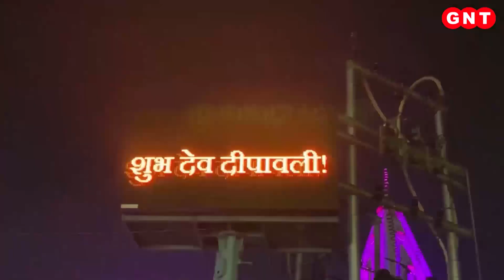Dev Deepawali: क्या है देव दीपावली? जानिए इस पर्व से जुड़ी हर जरूरी बात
आज कार्तिक पूर्णिमा है और लोग बड़ी संख्या में पवित्र नदियों में डुबकी लगा रहे हैं. आज प्रकाश पर्व भी है, इसलिए गुरुद्वारों में रौनक बढ़ रही है. दक्षिण से लेकर उत्तर तक उत्सव का रंग फैला हुआ है. शैव और वैष्णव दोनों संप्रदायों के लिए कार्तिक पूर्णिमा का विशेष महत्व है. कार्तिक पूर्णिमा पर ही भगवान शिव ने त्रिपुरासुर नाम के राक्षस का वध किया था, जिसका उत्सव काशी में मनाने की परंपरा रही है. इसलिए आज काशी में सबसे ज्यादा रौनक है. आज गंगा के घाटों पर आस्था के लाखों दीये जगमगा रहे हैं.